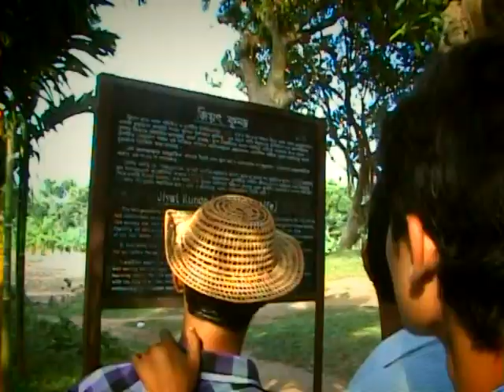Tamsha Song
Tamsha Won Music Video,
Camera work : Babu,
Direction : Tamsha,
Post by : Borsha multimedia